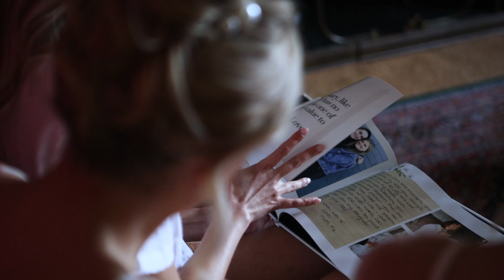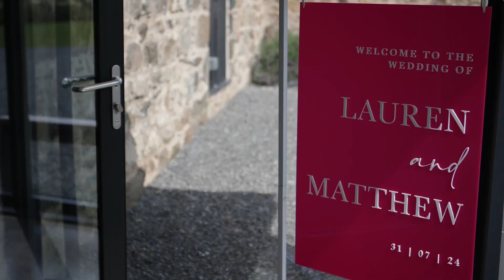The Wedding of Lauren and Matthew.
Highlight Film of The Wedding of Lauren and Matthew, Schivas Steading, Ellon.

By Dave Sneddon Wedding Filmmaker.